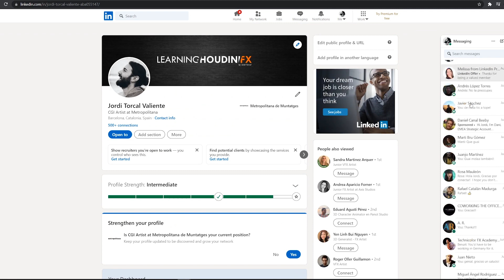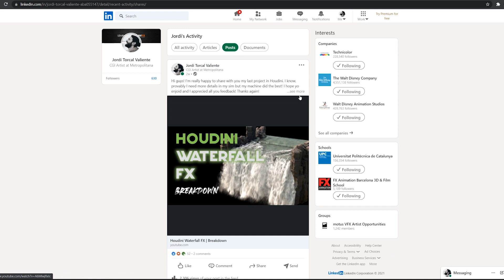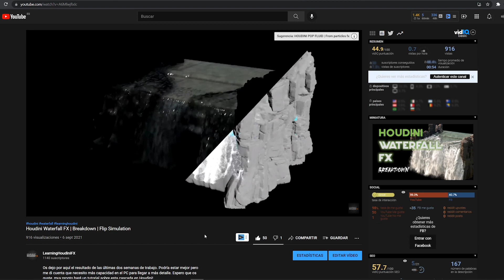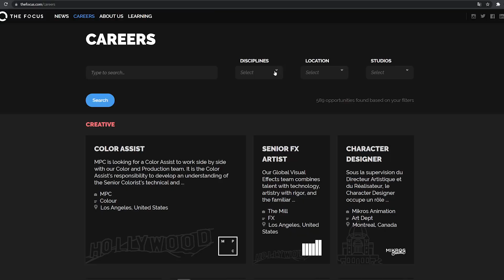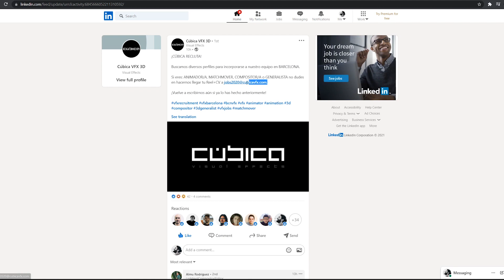Cómo BUSCAR TRABAJO en la industria | Efectos Visuales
Qué pasa gente! Os traigo unos consejos para que vuestras posibilidades de encontrar o tener la opción de conseguir trabajo aumenten! 5 consejos que yo puse en práctica en su día y que pueden ser de gran ayuda!!

Nos vemos pronto, un saludo gente!

¡Hola a tod@s y bienvenidos al canal! Soy Jordi Torcal FX Artist, en este canal vas a poder aprender Houdini en español. Vamos a ir tratando tips básicos, rápidos que nos ayudaran en nuestros proyectos y también grandes tutoriales viendo todo el proceso de set up. Veremos temas como: fluids simulations, pyro, smoke, particles, magic effect, vellum, grooming, crowds... todo aplicado en Houdini.

Una vez más gracias por todo el apoyo que estamos recibiendo en el canal y en nuestras redes sociales, esto solo nos da más fuerzas para seguir creando contenidos para todos vosotros!